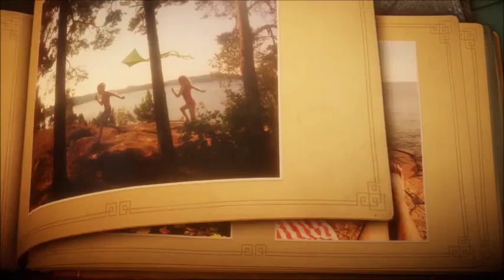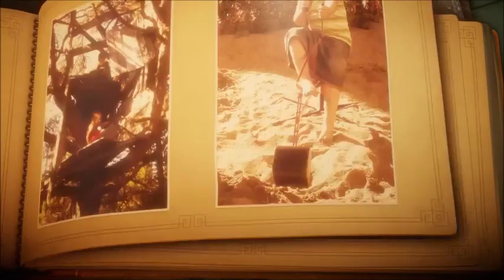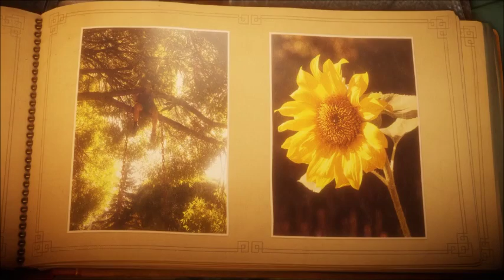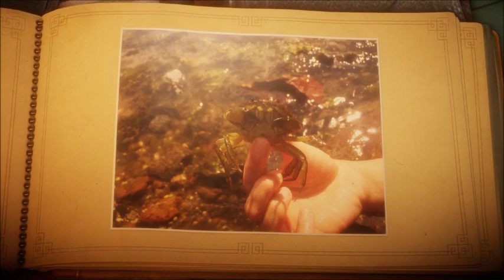Unravel Part 2| Sound Issues...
I don't know why my audio just decided to be as quiet as possible but I can't really fix it now. at least you don't have to hear me try to be funny..haha